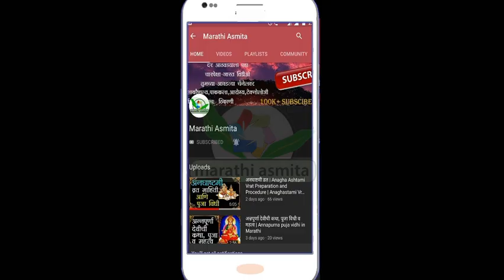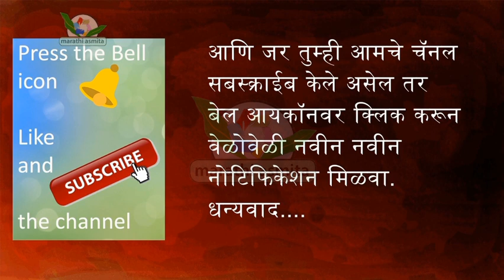dhanteras 2020 | धनत्रयोदशी | मराठीतून संपूर्ण माहिती | Dhanteras Marathi |धन्वंतरीपूजन | यमदीपदान